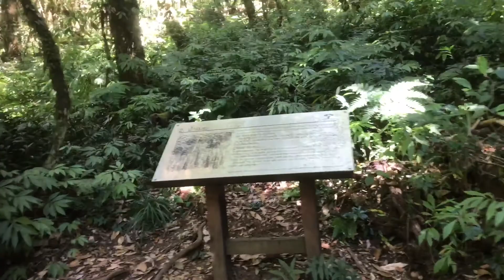เชียงใหม่2560 part16 กิ่วแม่ปาน by เจโอ๋ 22ธค2560